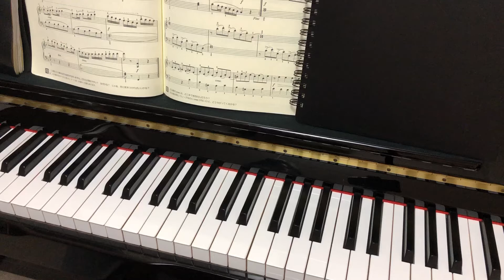25の練習曲 無邪気Op.100-5/ ブルグミュラー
25 Études faciles et progressives, Op. 100: No. 5,  Innocence / Burgmüller

弾いていて、
ほんとうにブルグミュラーは
素敵な曲ばかりだなぁ。。と感じます💫
シンプルで爽やかなこの曲も
とても好きな1曲です＾＾

✳︎同じくブルグミュラーの曲
「貴婦人の乗馬」「バラード」「素直」
「前進」「アラベスク」「清らかな流れ」
「優美」の動画もあげていますので、
もしよければぜひ＾＾

前進

アラベスク

清らかな流れ

優美

使用楽譜
ブルクミュラー25の練習曲 / 音楽之友社